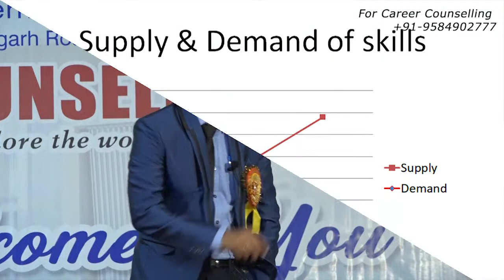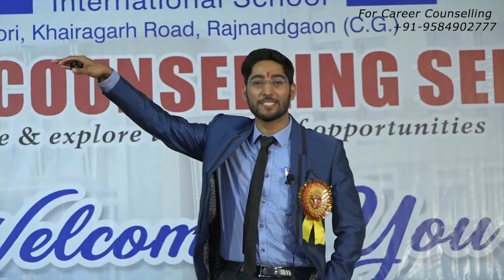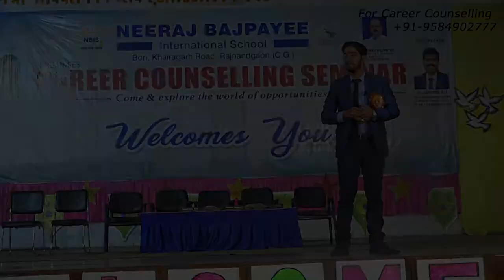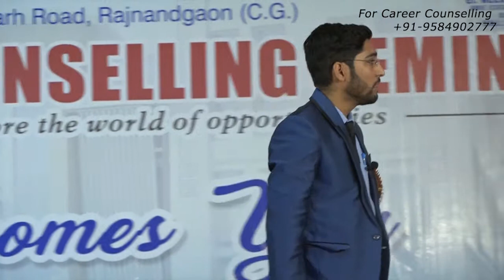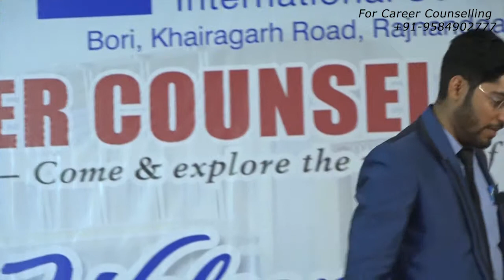The most important requirement for Better Career | Vishal Pandey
There are thousands of careers anyone could make life out of it, but have you ever thought that what could bet the most important thing to possess for a better career.
In this video I am going to explain the most important requirement for a better career irrespective of the career you choose.

This channel is to cater all your career related questions & doubts.

Vishal Kumar Pandey is an expert career counselor with an MBA (Marketing), engineering degree & has a rich corporate experience of more than 7 years having worked with MNC’s like Maruti Suzuki, Honda motors, Extramarks Education, Edreams, Bharti Axa Life Insurance. He has been working in educational developments for couple of years. With Green Belt certification in career counseling from Univariety, Singapore & Global career counseling certification from University of California & Los Angeles (Extension), Worked on more than 2000 individual students career profiling & worked with couple of private schools in developing career related skills & understanding. He started to explore & share the opportunities available to students in various industries and sharing the right approach to be successful. He is also a consultant to few District Govt. school students & career awareness projects.